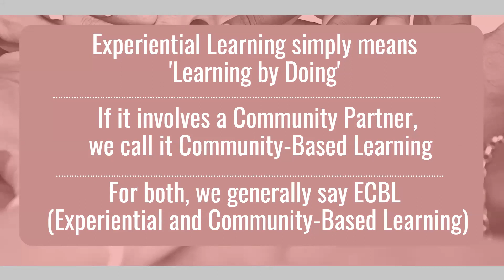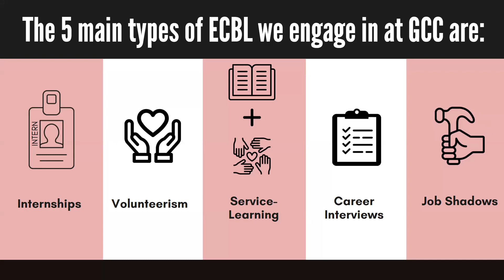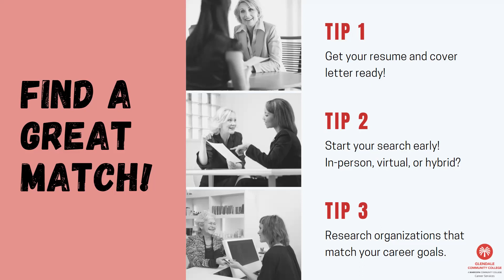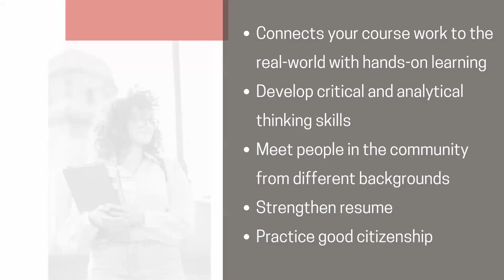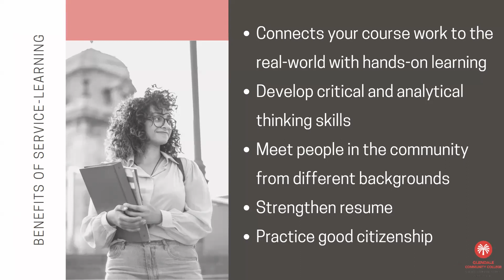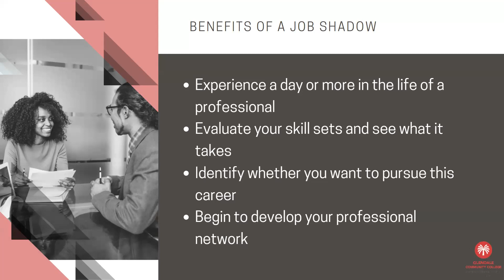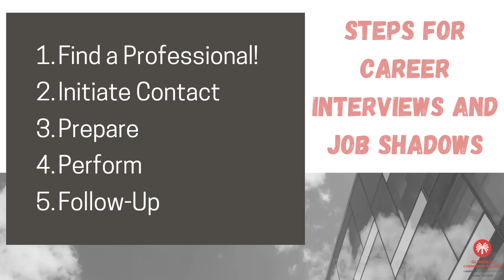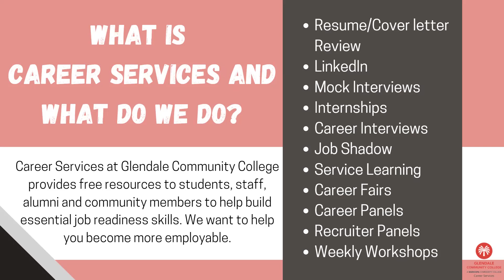Experiential and Community-Based Learning Overview (ECBL)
If you're interested in learning more about Experiential and Community-Based Learning (ECBL), watch this short video to get more info about: Internships, Volunteerism, Service-Learning, Career Interviews, and Job Shadow Opportunities at GCC.